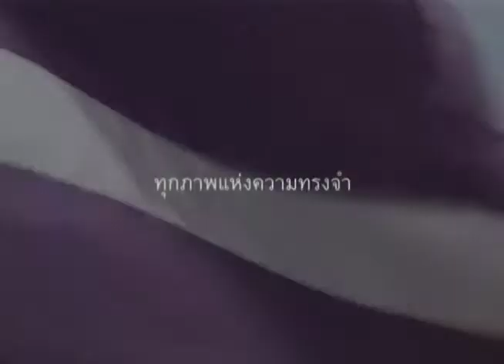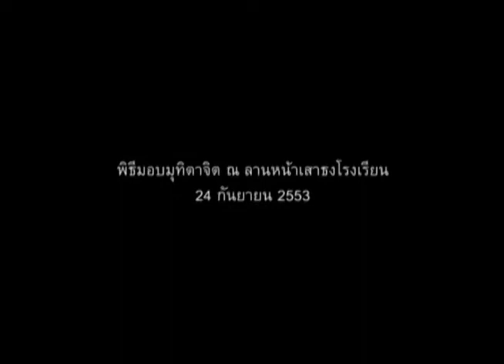วิดิโอจากงานเกษียณอายุ